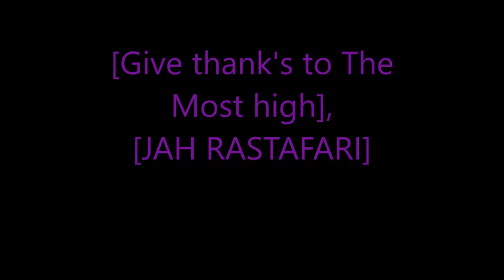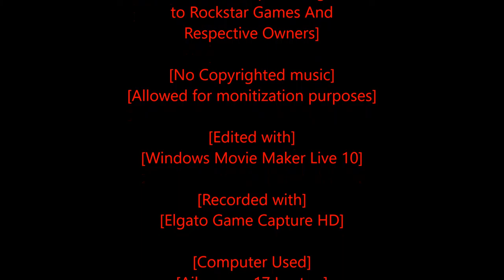Rastafari Exposed Red Dead Redemption Hardcore Mode Ep 23 Finshed